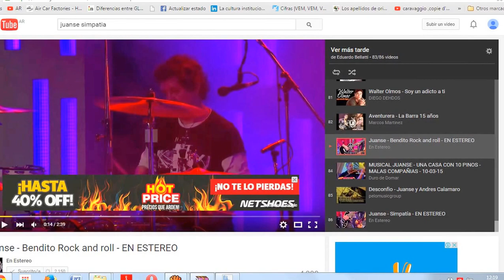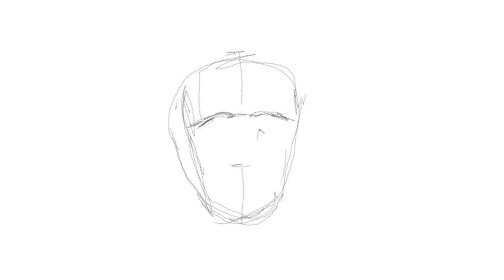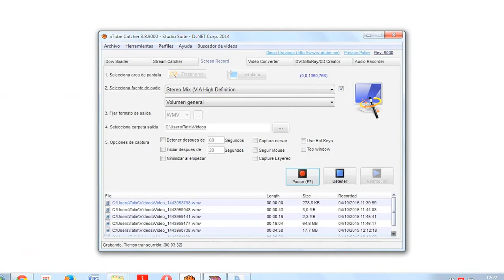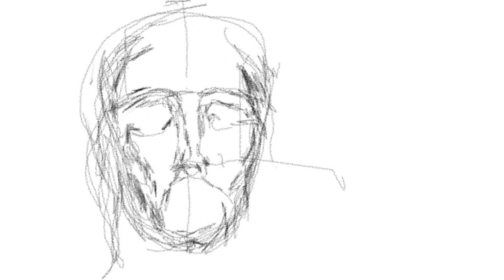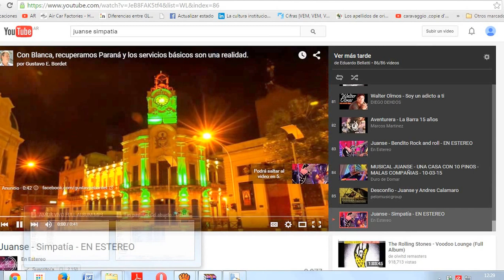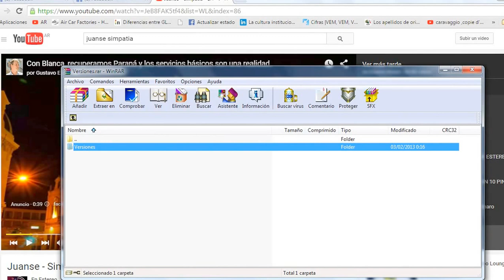dibujando con la tableta - JESUCRISTO - parte 1